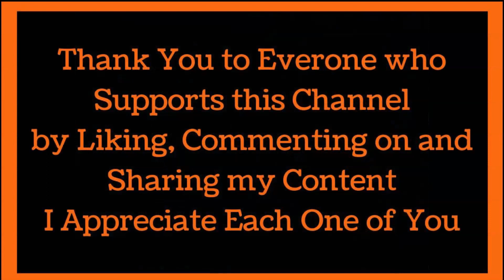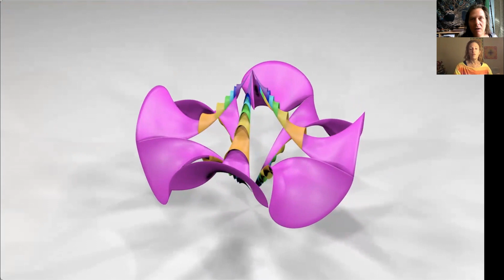Reality and the Flying Rainbow Lasagne with Aurora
Auroas links

bc1qhmdc30e6prw5pkj3zpl666qmt45y6aasgjpyhe

Postal Address
Cambell Purvis

Links